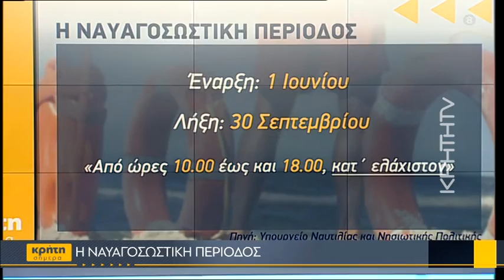Ολοκληρώνεται αύριο η ναυαγοσωστική κάλυψη στις παραλίες